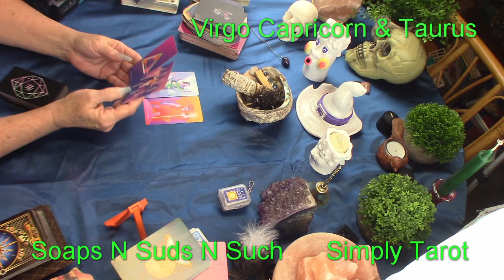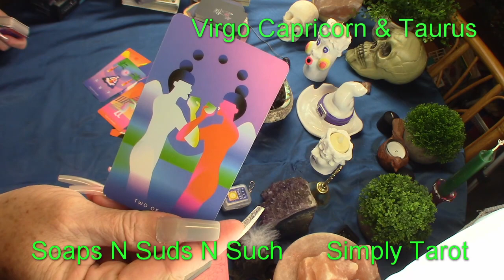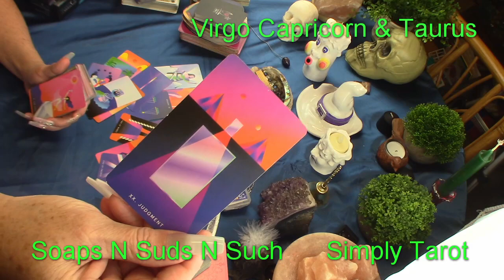Virgo Capricorn & Taurus Earth signs Oh wow! A new adventure awaits, Embrace it live your dreams